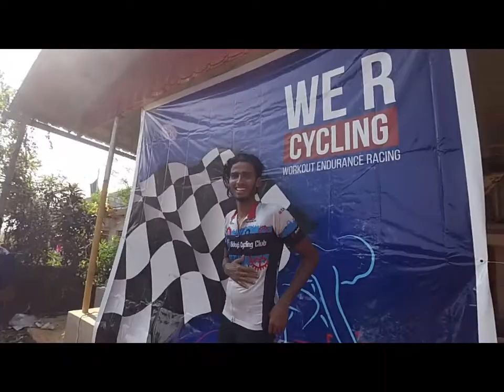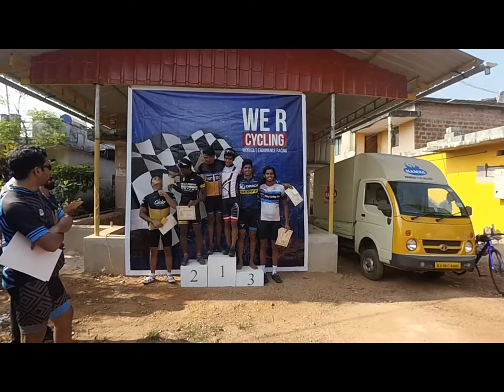WERC Hill Classic 10 12 2017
Hill Classic Road Race by Team WERC